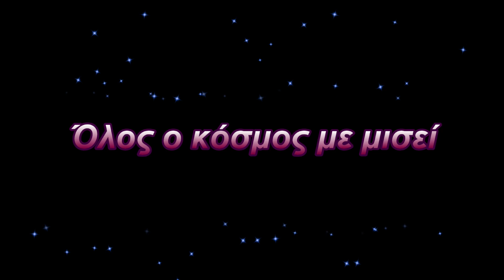Όλος ο κόσμος με μισεί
ΟΛΟΣ Ο ΚΟΣΜΟΣ ΜΕ ΜΙΣΕΙ (ΡΕΠΑΝΗΣ)
Μουσική: Μπάμπης Μπακάλης - Στίχοι: Κώστας Βίρβος
Πρώτη ερμηνεία: Αντώνης Ρεπάνης
Μπουζούκι & Ενορχήστρωση: Βαγγέλης Αβραμάκης

γιατί μ’ αγάπησες εσύ
να χωρίσουν προσπαθούν
δυο καρδιές που αγαπούν.

Την καρδιά σου τη ματώνουν
και τα μάτια μου βουρκώνουν
και υποφέρουμε κι οι δυο
αχ, από τον κόσμο τον κακό.

Όλοι σου λεν να μ’ αρνηθείς
γιατί μαζί μου θα καείς
να σ’ αλλάξουν τα μυαλά
σου `χουν πει ένα σωρό.

γιατί μας βλέπουνε μαζί
άστον τον κόσμο τον κακό
και θα δεις ποιος είμαι εγώ.